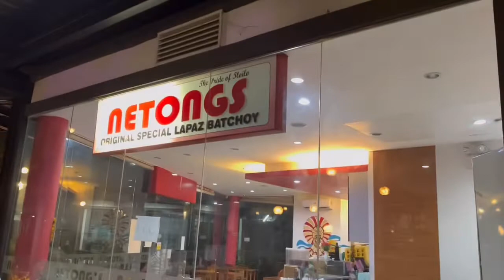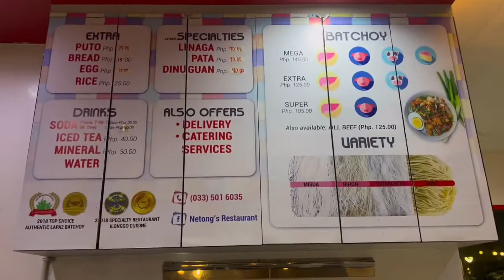Reckless night with the “G” fam at Netongs Atria!🤎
Mga ka vax! After 6 months, finally!
Our favorite Netongs Original Lapaz Batchoy Atria branch is now open to serve you!
Alert na kayo guys! more chicharon pls😂

Enjoy watching my vlog!
It was indeed a reckless night with the “G”fam!
The usual thing we do sa netongs pag may meeting, I’m happy that I get the chance to share it with you now not just through pictures but this kaartehan vlog!
Aisa Beth xoxo!💋